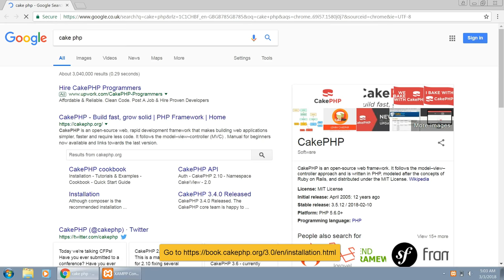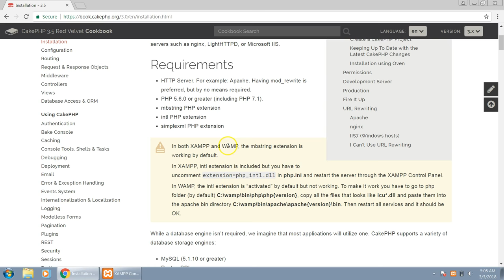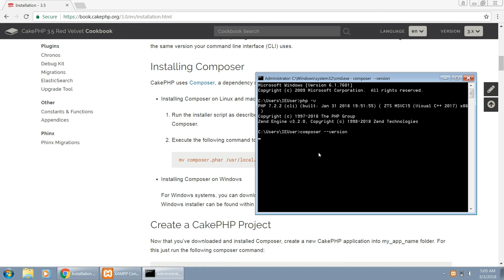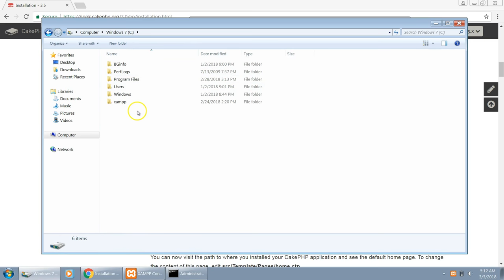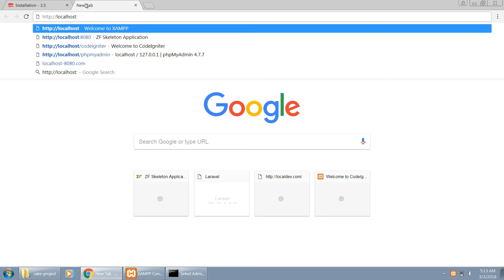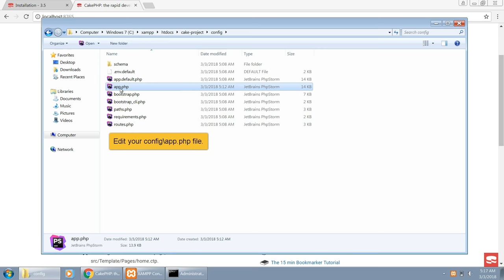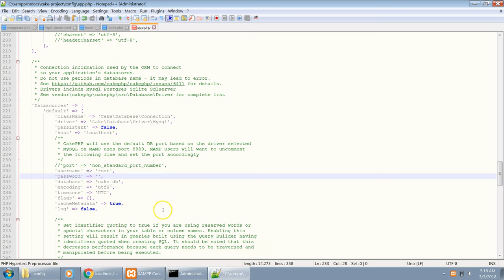How to install Cake PHP 3.5 on your Local Machine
This video will help you with quickly installing latest version of Cake PHP on your Window machine.

This tutorial requires you to already have XAMPP and Composer installed on your computer.

How to install Composer?

Thanks